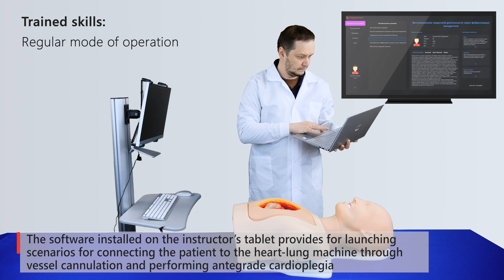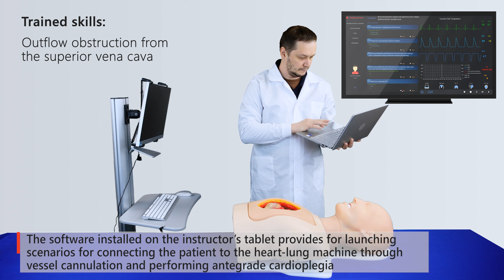М1153 - Simulator for Practicing Basic Skills of Heart Surgery under Artificial Blood Circulation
The simulator is a model of a human torso with a reproduced sternotomy. The unique simulator material is closest possible to natural values in physical properties to enable a high degree of realism when performing manipulations. An anatomically accurately recreated heart with vessels, includes the vascular system of the circulatory circles: the superior and inferior vena cava, the pulmonary trunk, the pulmonary arteries and the aorta. The main distinguishing feature of the model is the imitation of myocardial contraction: systole and diastole for the atria and ventricles alternately to allow manipulations of vessel cannulation under conditions close to real.

Trained skills:

- Regular mode of operation
- High blood pressure before aortic cannulation
- Outflow obstruction from the superior vena cava
- Restoration of cardiac activity through ventricular fibrillation

The software installed on the instructor’s tablet provides for launching scenarios for connecting the patient to the heart-lung machine through vessel cannulation and performing antegrade cardioplegia, followed by disconnecting the patient from the heart-lung machine. This software allows to control the manipulations performed with the possibility of debriefing and evaluation.

The software installed on a separate monoblock computer simulates the work of a bedside monitor with the display of patient parameters.

Tracked parameters:

Heart rate (HR);
ECG in 12 leads
Systolic pressure (systBP);
Non-invasive measurement of blood pressure (niBP);
Diastolic pressure (diastBP);
Respiratory rate (RR);
Breath curve (Respiration);
Blood oxygen saturation (SpO2);
Exhaled CO2 concentration (EtCO2);
Temperature;
Central venous pressure (CVP);
Pulmonary artery pressure (PAP);
Left atrial pressure (LAP);